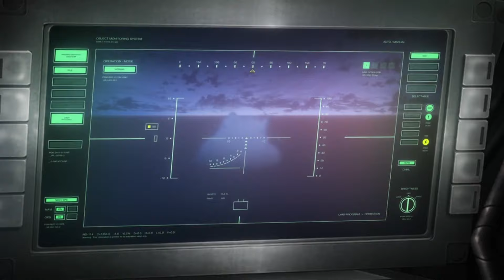Slaine & Asseylum - Let You Go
Well, IDK if you see it as Anti but it's actually anti.

Anime: Aldnoah.Zero
Song & Artist: Message me or something